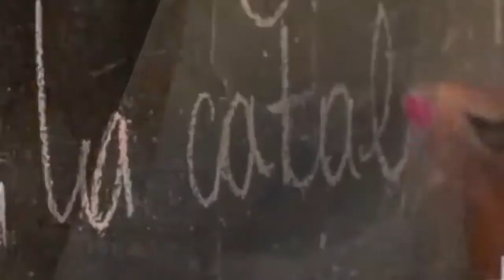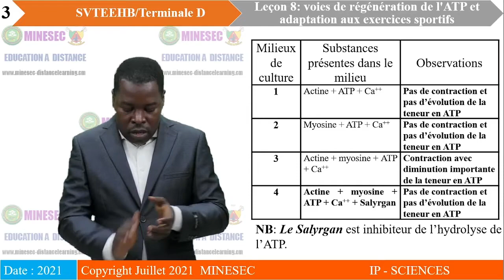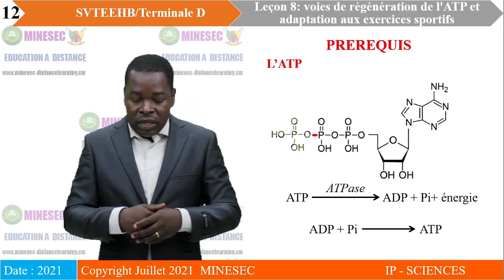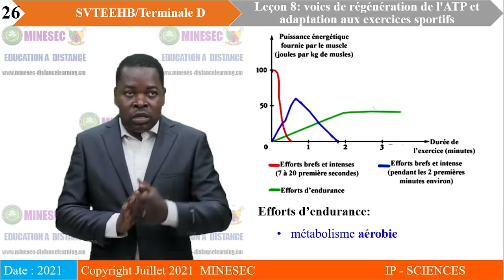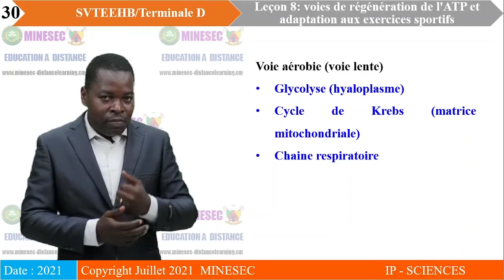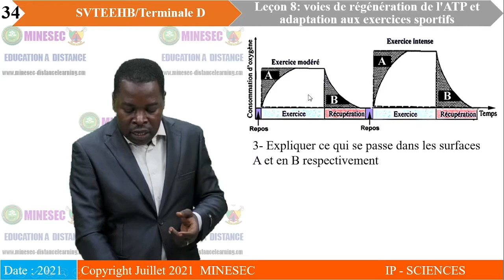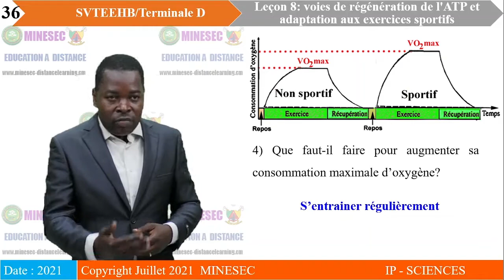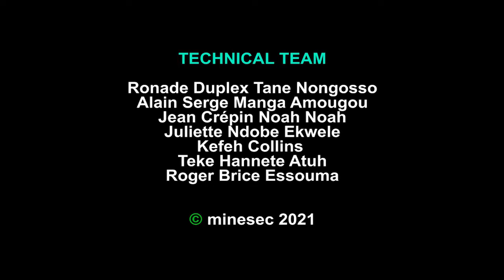IP-SC SVTEEHB Tle D Leçon 8 Voies de régénération de l’ATP et adaptation aux exercices sportifs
SVTEEHB Tle D Leçon 8 Voies de régénération de l’ATP et adaptation aux exercices  sportifs